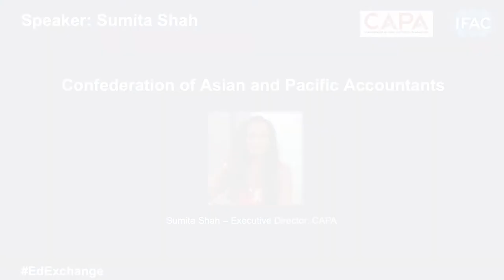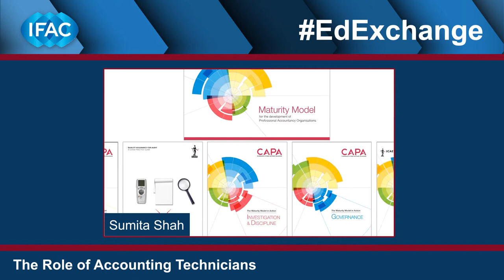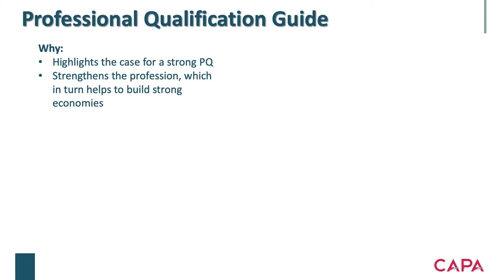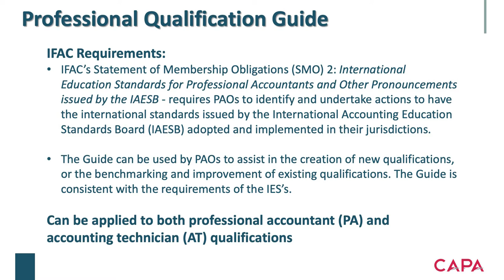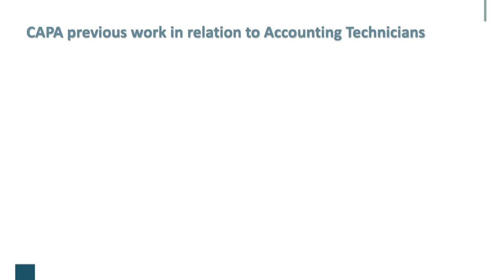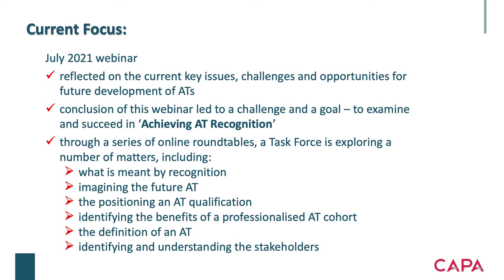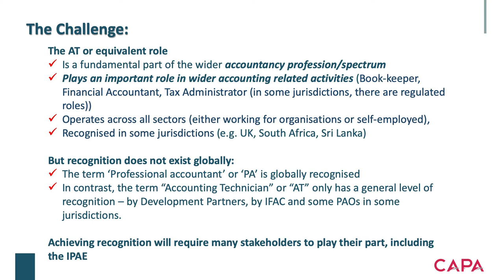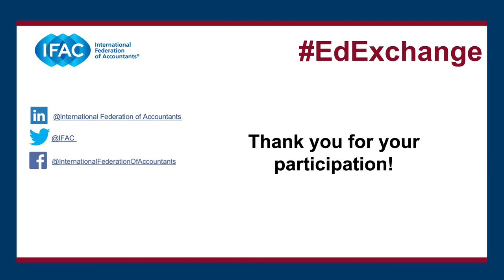IFAC EdExchange: Connecting the Accountancy Ecosystem & the Path of Technicians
Sumita Shah from the Confederation of Asia and Pacific Accountants on the role Accounting Technicians play in connecting the entire accountancy ecosystem